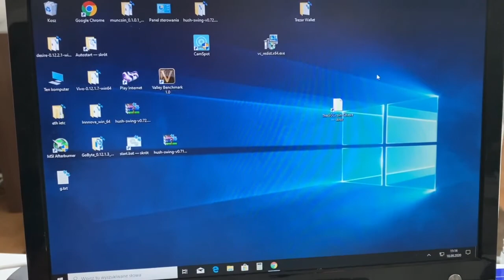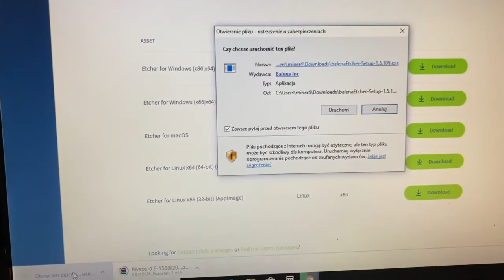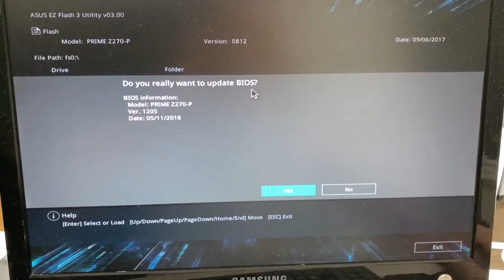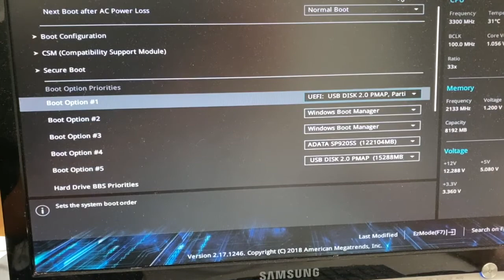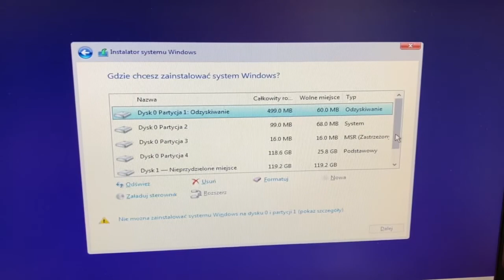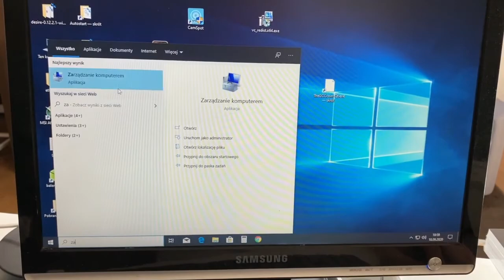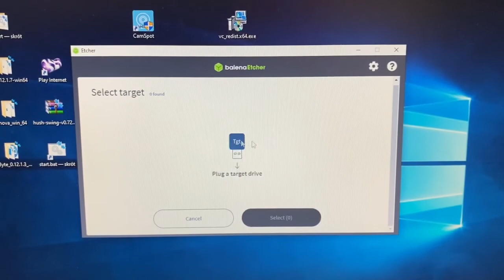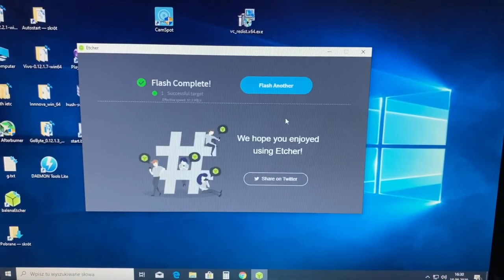Instalacja Hive OS na Koparce Kryptowalut cz. 2